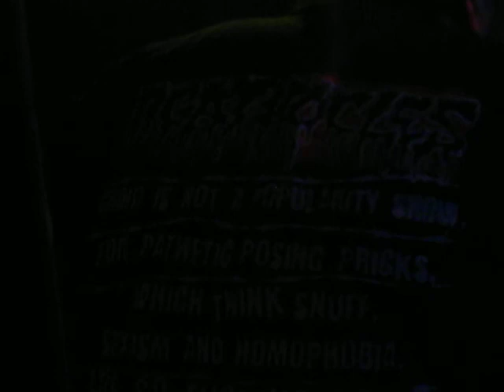Warboner at Locked Out